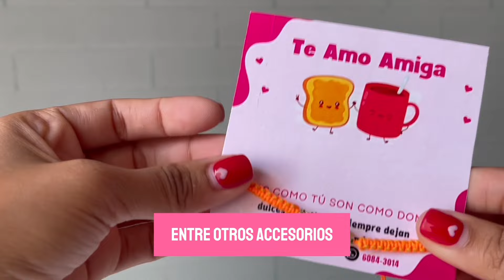GANA DINERO con esta pulsera FÁCIL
🩷👇🏻Si te gusta crear bisutería  hoy te dejo esta idea súper linda de pulseras que puedes crear para vender en escuelas , amigos o por redes sociales y ganar dinero invirtiendo poco.

Bienvenid@! A este espacio donde puedes DEJA VOLAR TU CREATIVIDAD, y unirte a esta comunidad, por eso te invito a que te SUSCRIBAS a mi canal y actives la CAMPANITA A y si te gusta este video le des ME GUSTA ❤️
Si quieres aprender más y emprender con un acompañamiento te dejo el curso de bisutería más completo

🙌🏻Te invito a que hagas parte de mi comunidad de